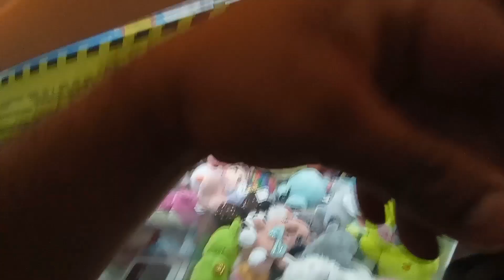Hoje a saga foi na companhia do meu filhão e teve vários pêndulo com máquina vazia.